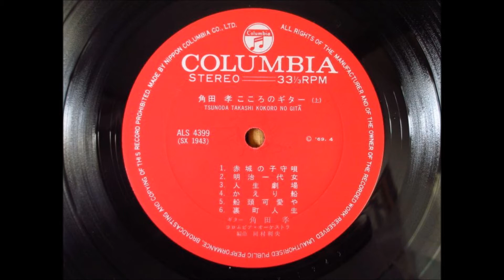角田孝 「片瀬波」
角田孝　こころのギター

ギター：角田孝
コロムビア・オーケストラ
編曲：河村利夫

日本コロムビア株式会社
ALS - 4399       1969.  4       ￥1,500